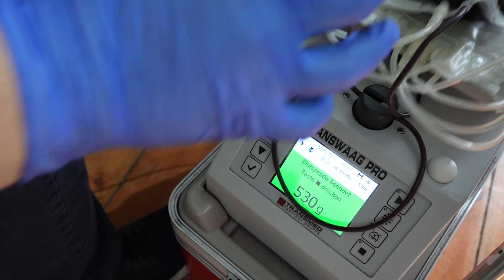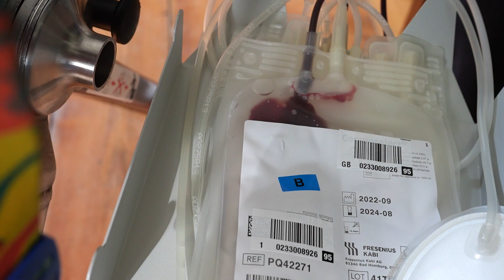Blutspenden im Jagdzimmer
Präparate aus Blutspenden sind in der modernen Medizin unverzichtbar. Im Ostseegutshaus Klein-Strömkendorf fand der Termin in ganz besonderem Ambiente statt. Im ehemaligen Jagdzimmer des Gutshauses.